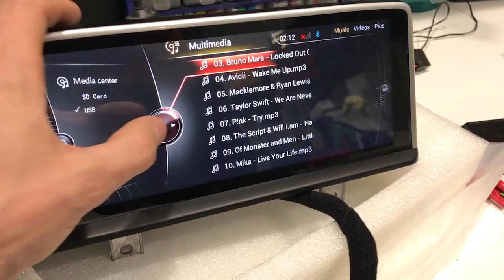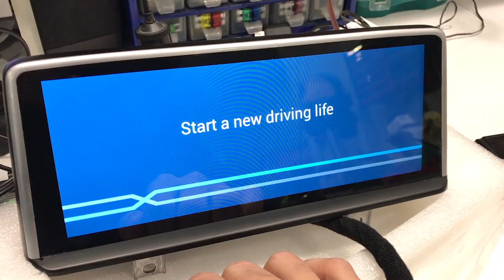Pantalla GPS multimedia ANDROID para BMW - ZesfOr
Video de demostración del funcionamiento de la pantalla Android para BMW. Añade funciones especiales como:
Pantalla tactil de 8,8 pulgadas (más grande que la original).
Tecnología Android para que puedas descargar cualquier aplicación: Spotify, Whatsapp, emails etc.
Mirrorlink: podremos duplicar la pantalla de nuestro móvil en la del coche.
Navegador GPS IGO 9 original (incluye licencia IGO original con la pantalla)
Resolución 1280*480
Cámara trasera con lineas de guiado inteligente IPAS (incluye la cámara)
Entradas de video y audio para pendrive, pantallas opcionales etc.
Bluetooth manos libres que sincroniza toda tu agenda

Cualquier duda consúltanos.